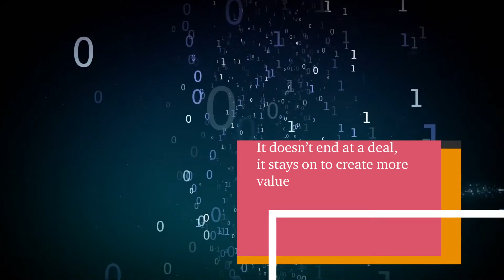Deals Analytics - Sådan leverer du dybere indsigt, hurtigere... og træffer bedre beslutninger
Deal Analytics skaber værdi for din virksomhed ved at kombinere vores finansielle, operationelle og strategiske erfaring med de nyeste teknologier. Se mere og besøg